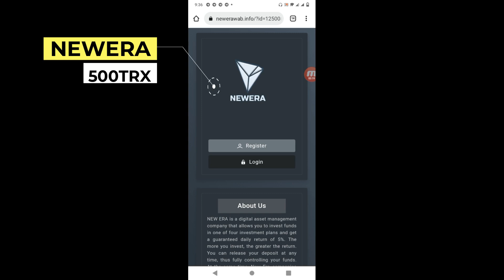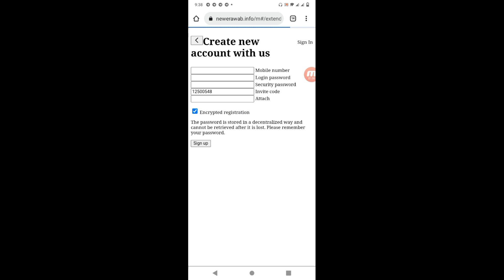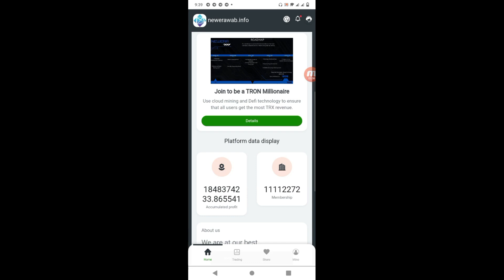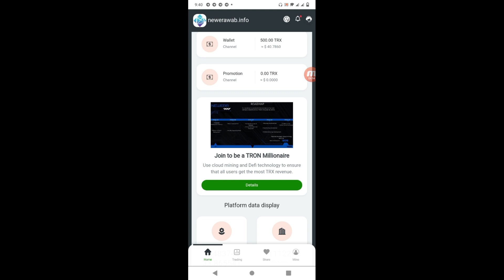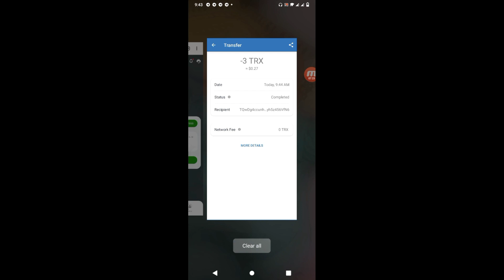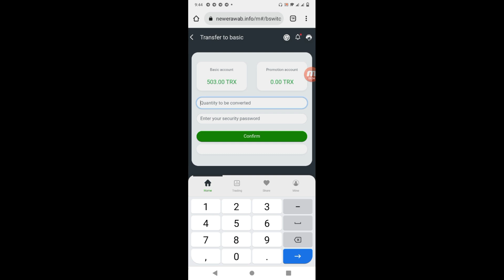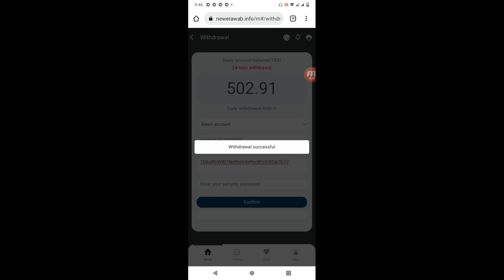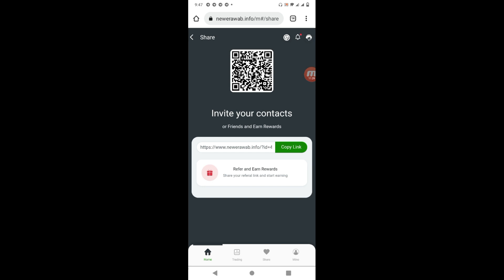NEW ERA I TRX mining.. 100% Verified I Free 500 TRX on Registration..5% Daily Earning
My Referal Link to join and earn 500 Trx Free